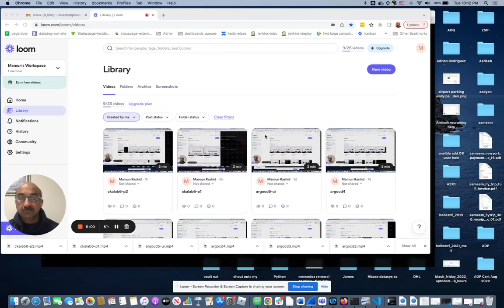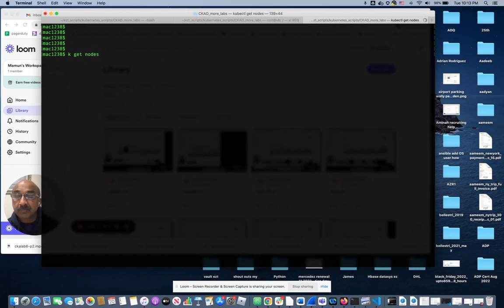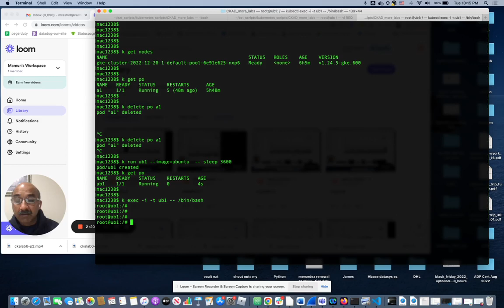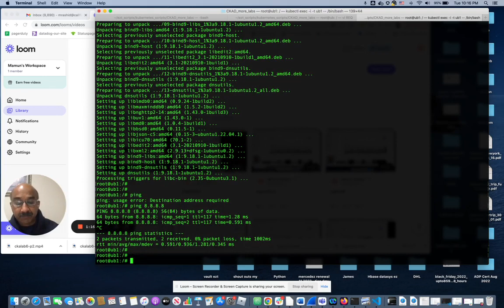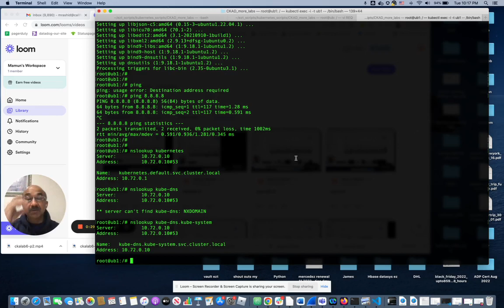CKA Lab 7 (Kubernetes Certification) run ubuntu pod, shell into it, install ping & nslookup service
CKA Lab 7:

REQUIREMENTS:
1. run a pod using ubuntu image
2. shell into the pod
3. is ping or nslookup installed?
4. install ping and nslookup
     apt-get update -y
     apt-get install -y iputils-ping
     apt-get install -y dnsutils
5. nslookup the only service running in the default namespace
6. nslookup the kube-dns service running the kube-system namespace

COMMANDS:
alias k=kubectl
k run ub1 --image=ubuntu -- sleep 3600
k exec -i -t ub1 -- /bin/bash